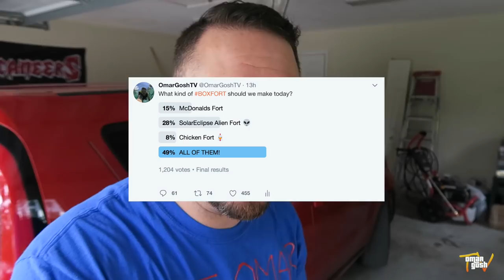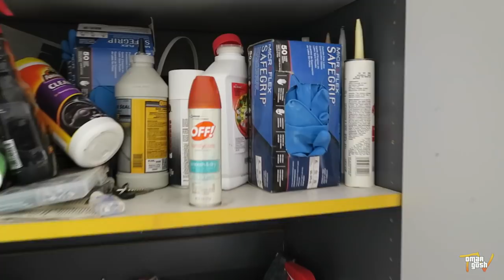UFO BOX FORT CHALLENGE! (ALIEN SPACESHIP BOX FORTS) | OmarGoshTV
Today we made the worlds first ever 2017 SOLAR ECLIPSE ALIEN UFO BOX FORT as a challenge and were inspired by Papa Jake who makes some awesome Box Fort Challenge videos too: (link above) Because today we have a cool one of a kind different solar eclipse, I decided to make an epic Alien UFO craft box fort while my friend makes another type of box fort. During this box fort build we had so many problems being that it was a round ufo box fort. The main challenge of this alien box fort was making the cardboard do things it wasnt meant to do like be round. This Solar eclipse should be fun tomorrow to watch while in my Alien UFO craft box fort. This is also a DIY on how you can make box forts yourself at home and maybe do a 24 hour challenge in them.